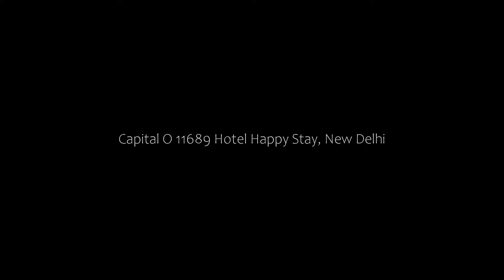Capital O 11689 Hotel Happy Stay, New Delhi, India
About Property:
You're eligible for a Genius discount at Capital O 11689 Hotel Happy Stay! To save at this property, all you have to do is sign in.
Set in New Delhi, 14 km from Qutub Minar, Capital O 11689 Hotel Happy Stay features views of the city. Boasting room service, this property also has a restaurant and a terrace. The hotel has newspapers and an ATM machine that guests can use.
All guest rooms at the hotel come with air conditioning, a seating area, a flat-screen TV with satellite channels, a sa...
Property Type: Hotel
Address: Main Vasant Kunj Road, Mahipalpur, Mahipalpur, 110037 New Delhi, India
Searching For
1. Capital O 11689 Hotel Happy Stay - New Delhi - India
2. Capital O 11689 Hotel Happy Stay - New Delhi - India Address
3. Capital O 11689 Hotel Happy Stay - New Delhi - India Rooms
4. Capital O 11689 Hotel Happy Stay - New Delhi - India Amenities
5. Capital O 11689 Hotel Happy Stay - New Delhi - India Offers and Deals
Audio Credit:
Track Title: Subway Dreams
Artist: Dan Henig